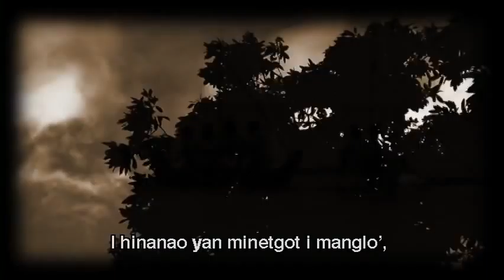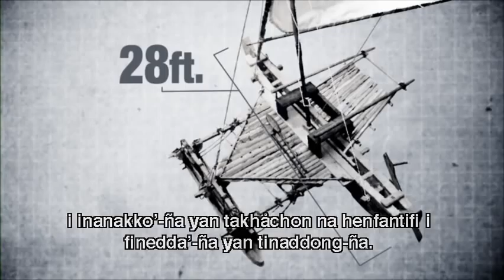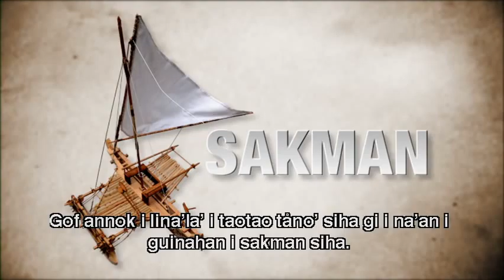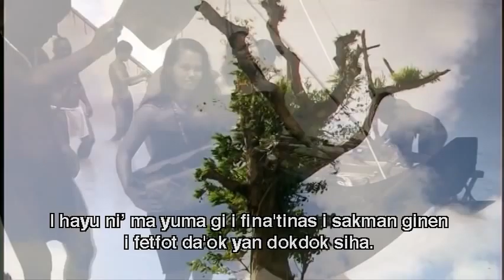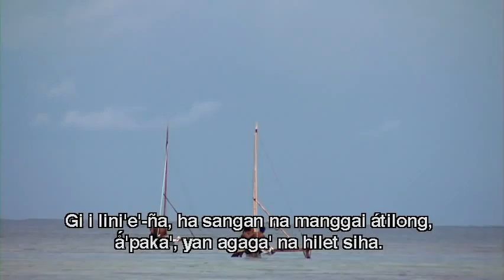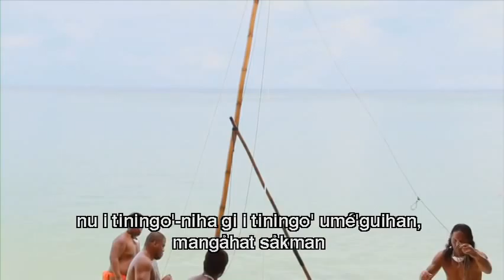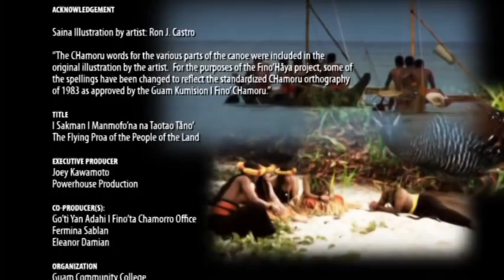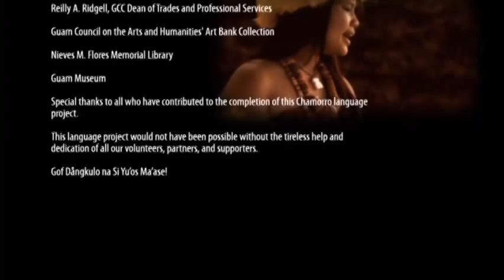I Sakman I Manmofo'na Na Taotao Tåno' (FinoHaya Subtitles)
I manmofo'na na taotao tåno' manma gef matungo'-ña gi i takhilo' na tiningo' ñiha gi i sakman i taddong yan hinanao gi i tasi.  Annai manhålom i taotao hiyong ini Guahan,  man nilemlem ni i tinakhilo' na gineppan i sakman gi i hilo' i tasi taiguihi i dolphins gi i halom i tasi.   Ini na sinangan gi i Fino'Håya, hana' fanutungo' hita håfa guinahan i sakman gi i manmofo'na na sakkan siha.